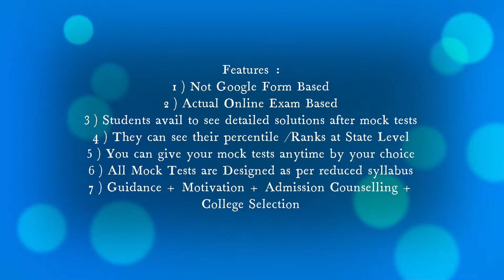MHTCET 2021 | Register State Level 20 PCM & PCB Full Syllabus Online& Download 20 Offline Mock Tests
Please Register for State Level 20 PCM & PCB Full Syllabus Online Mock Tests